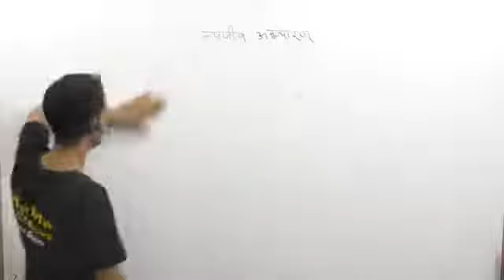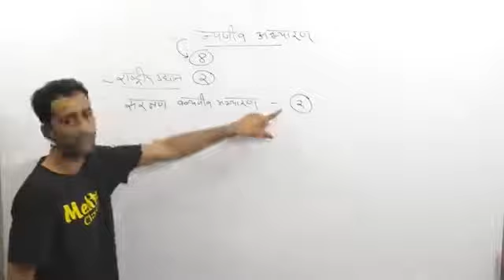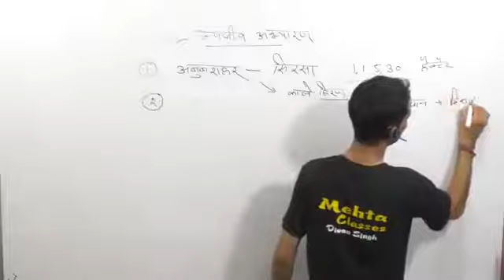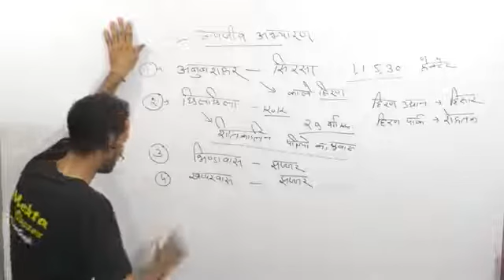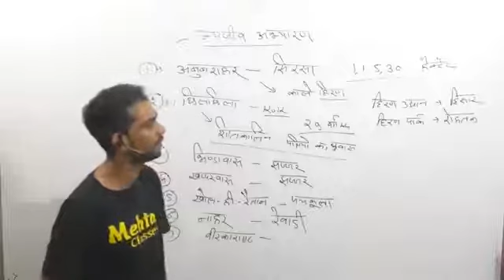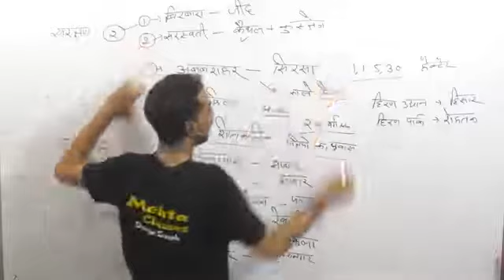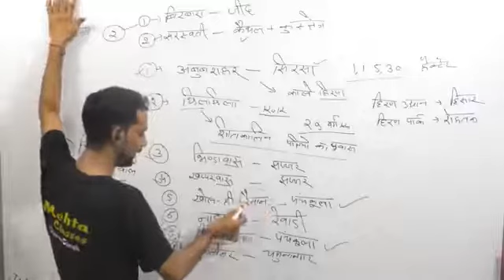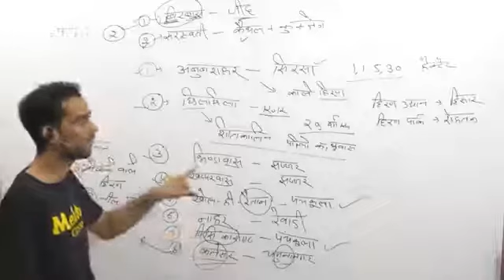haryana gk...national park and wildlife sanctuary. राष्ट्रीय उद्यान एवम वन्यजीव अभ्यारण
हरियाणा, study, gk, important question, topic,  haryana,